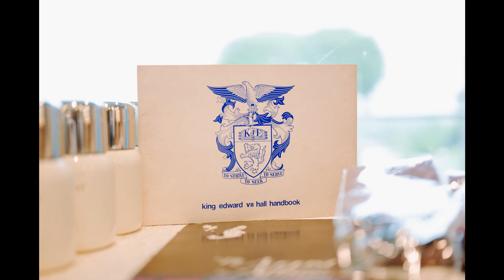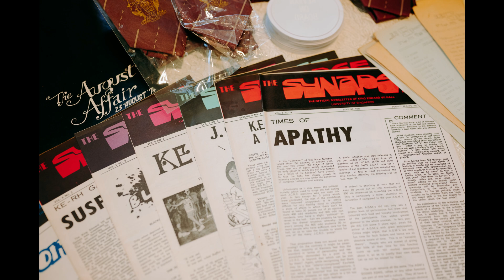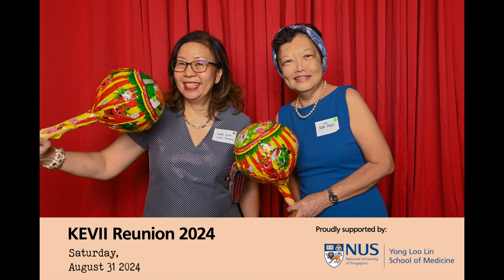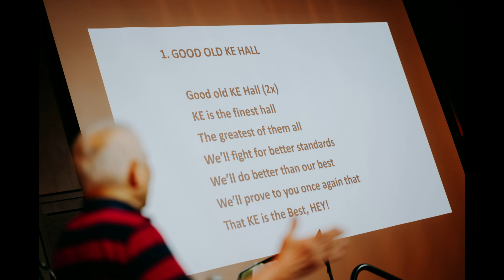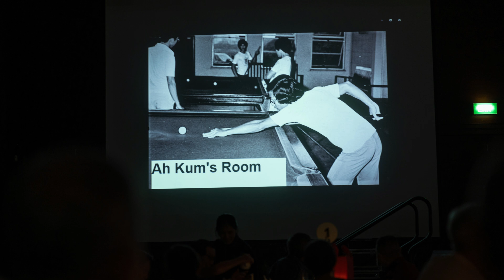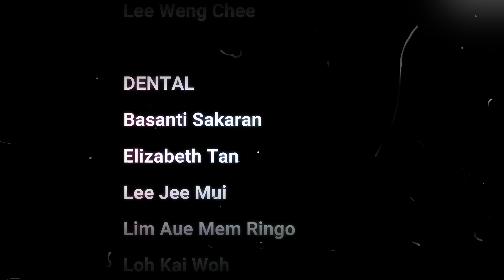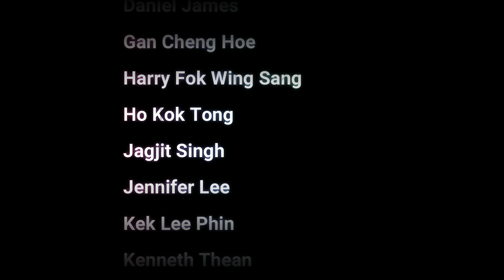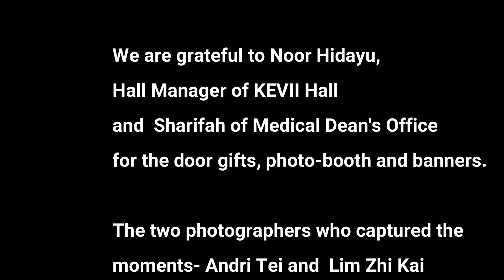KING EDWARD VII HALL REUNION 2024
HELD AT SINGAPORE ISLAND COUNTRY CLUB